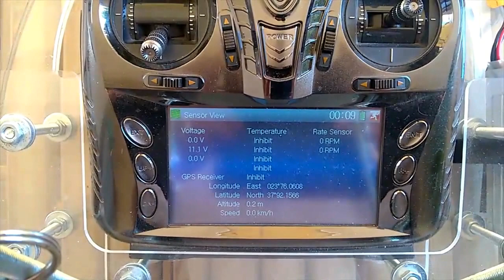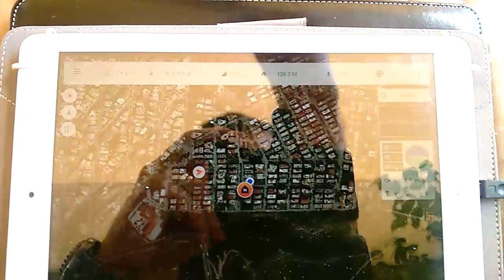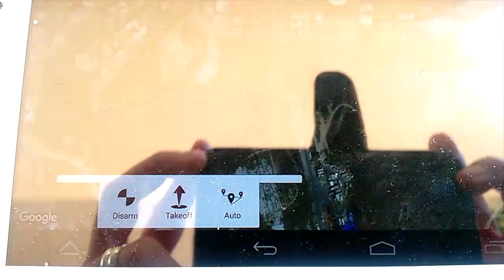WALKERA DEVO M 3DR Telemetry modification part3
This is the third part, of 4 step by step videos, that will guide you, through enabling OSD telemetry and 3DR Radio Telemetry, for the walkera QR X350 PRO.

In this video, we will prepare Devo M and connect 3DR Telemetry & OSD to a DEVO-M flight controller.

Soon I will complete and upload the fourth part, with the test flight